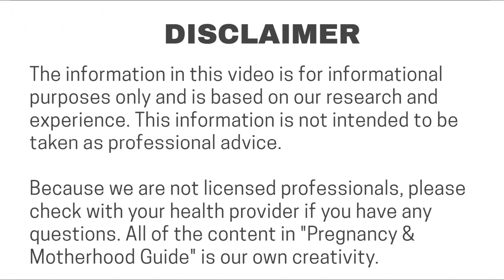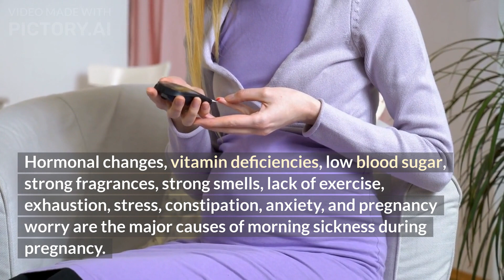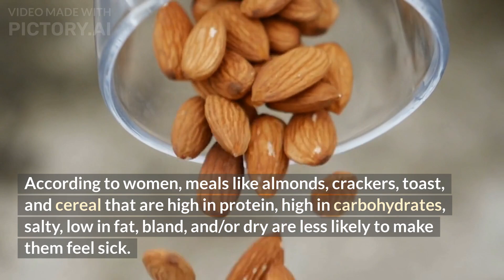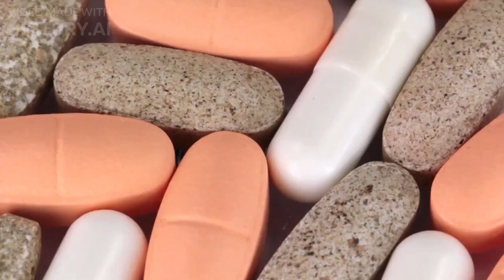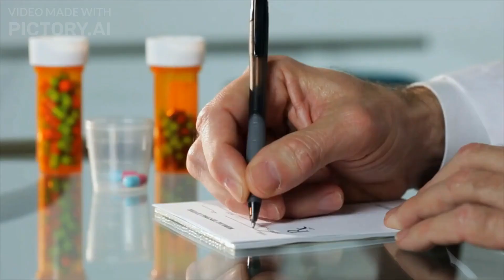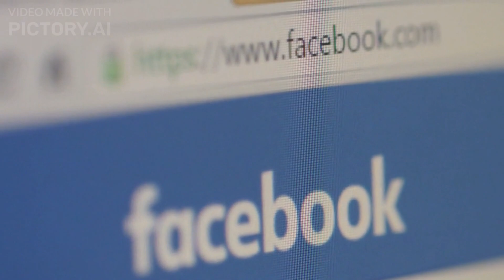How to Manage Nausea During Pregnancy | Morning Sickness Remedies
During the firstTrimester, the majority of women experience nausea, vomiting, and exhaustion. It usually begins during the sixth week of pregnancy and reaches its peak between weeks eight and nine. The morningSickness will decrease around weeks 14 and 16. For a few, it may last throughout their pregnancy. Being sick is an unpleasant feeling.
Hormonal changes, vitamin deficiencies, low blood sugar, strong fragrances, strong smells, lack of exercise, exhaustion, stress, constipation, anxiety, and pregnancy worry are the major causes of morning sickness during pregnancy.

Every pregnancy is different. Be sure to consult with a healthcare provider about your circumstances if you have any questions about nausea while pregnant.

Because we are not licensed professionals, please check with your health provider if you have any questions. All of the content in "Pregnancy & Motherhood Guide" is our own creativity.

Thumbnail Source: Photo by Anna Civolani on Unsplash